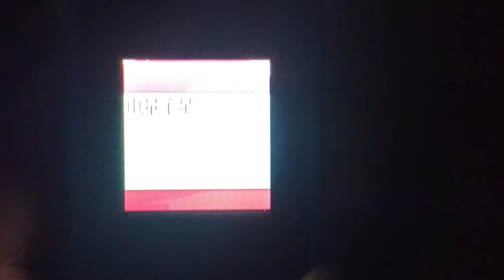Nokia 105(2013) - Battery low China